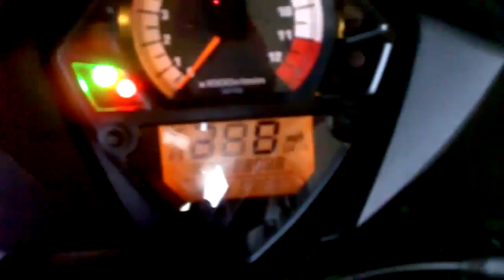What's this? (Hint: IT'S A BIKE)